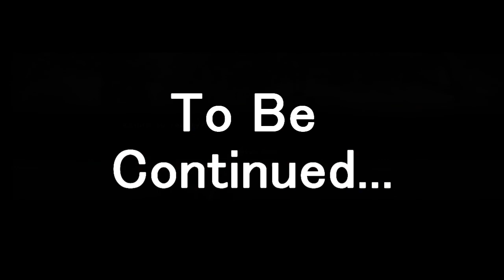Let's Play Kingdom Under Fire Circle Of Doom Part 2-Having A Fun Run!